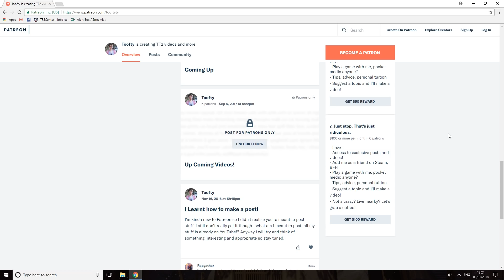TF2 - My New Hat & Twitch Stream!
My plans for 2018  :)

Gee - Ryolo Theme